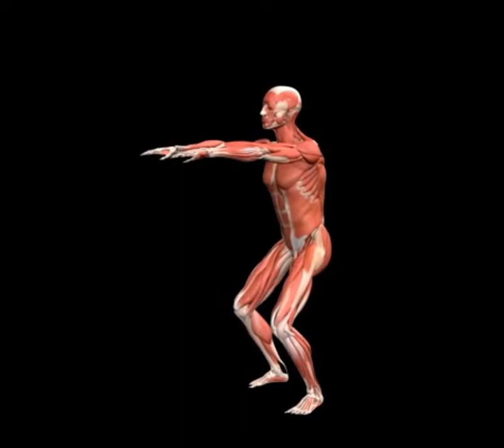Bodyweight Iron Chair